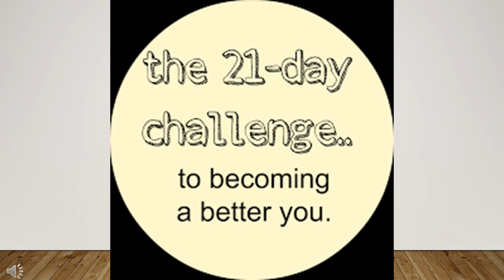21 DAYS 21 CHALLENGES DAY 21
If you wish to transform yourself from lazy to energetic; nonproductive to productive ; negative to positive then this video is for you.
You need to do this challenge along with previous.

For free online healing session once every week
Healing Online

For upcoming health and wellness related webinars, workshops, courses
Health Knowledge Bank

For Health related posts
Health guide

with following details
name
country
occupation
topic of interest